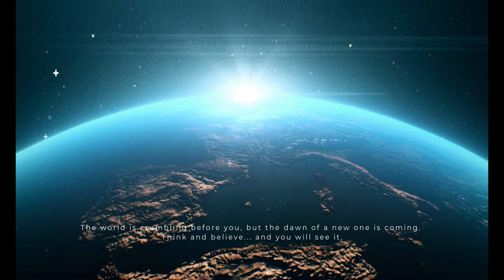New world - DJ Hursa /Music video/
New World /Original mix/ - made by DJ Hursa  - Epic, Orchestral, Progressive house / Melodic Techno, Trance, Epic Electronic music

Producer: DJ Hursa
Composer: DJ Hursa

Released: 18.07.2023